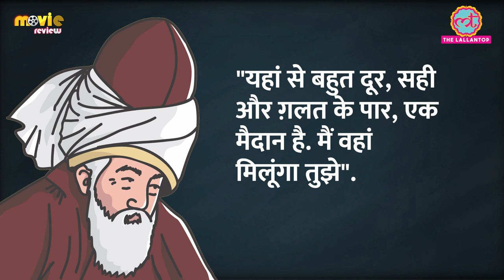Vikram Vedha Movie Review | Hritik Roshan | Saif Ali Khan | Radhika Apte | Pushkar Gayatri | Sharib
Movie review Vikram Vedha starring Hritik Roshan, Saif Ali Khan, Radhika Apte, Sharib Hashmi directed by Gayatri Pushkar. Vikram Vedha is a action thriller film about a Super Cop Vikram who is after a notorious criminal called Vedha. This movie is a remake of 2017 Tamil movie of the same name.